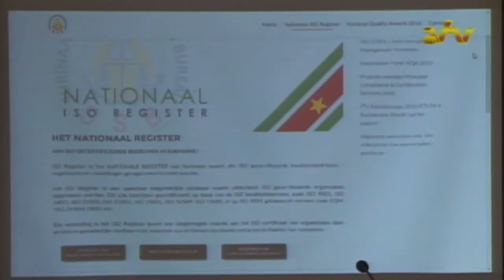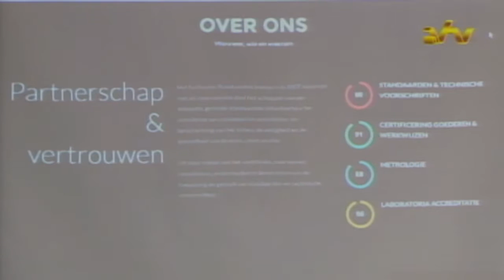31 10 2016 SSB lanceert ISO Register en Expert Netwerk